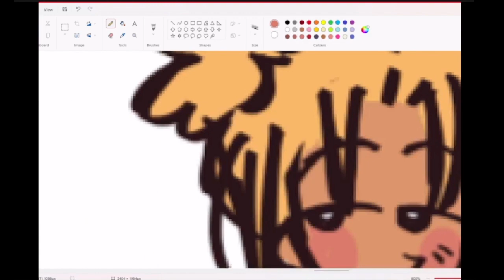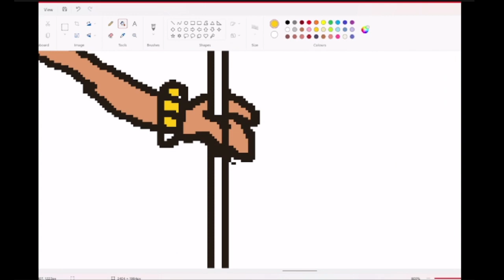elise and amelia speedpaint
helloooooooo lol if you couldnt tell i havent posted in like a year lol. i might make more vids in the future but idk. do yall like theese kinda vids? i used to do em but i stopped.